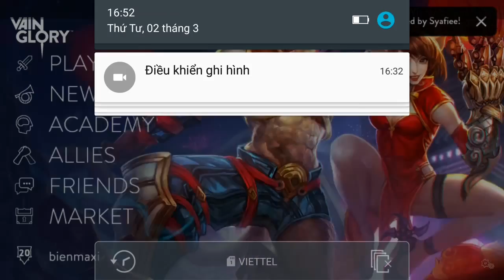Vainglory e865 Mr Bean